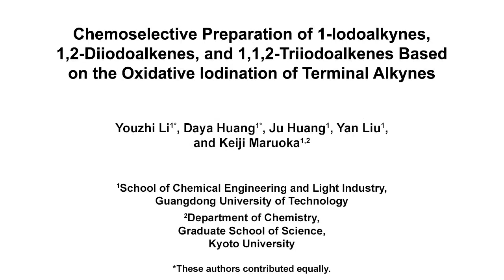1-Iodoalkynes, 1,2-Diiodoalkenes &1,1,2-Triiodoalkenes: Oxidative Iodination l Protocol Preview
Chemoselective Preparation of 1-Iodoalkynes, 1,2-Diiodoalkenes, and 1,1,2-Triiodoalkenes Based on the Oxidative Iodination of Terminal Alkynes -  a 2 minute Preview of the Experimental Protocol

Youzhi Li, Daya Huang, Ju Huang, Yan Liu, Keiji Maruoka
Guangdong University of Technology, School of Chemical Engineering and Light Industry; Kyoto University, Department of Chemistry, Graduate School of Science;

Herein, detailed protocols for the oxidative iodination of terminal alkynes using hypervalent-iodine reagents are presented, which chemoselectively afford 1-iodoalkynes, 1,2-diiodoalkenes, and 1,1,2-triiodoalkenes.